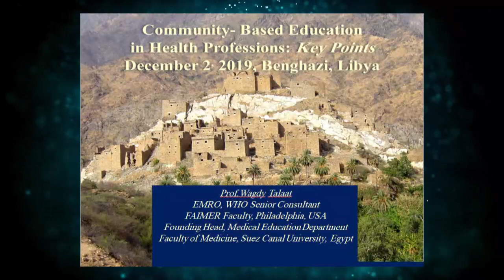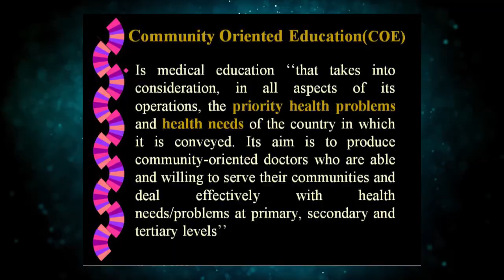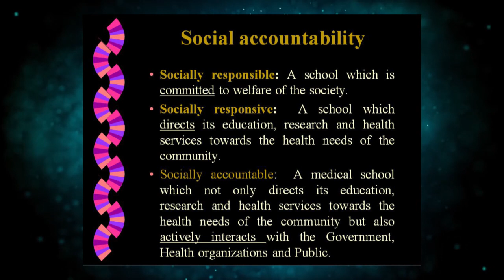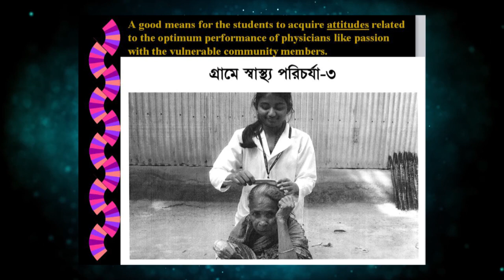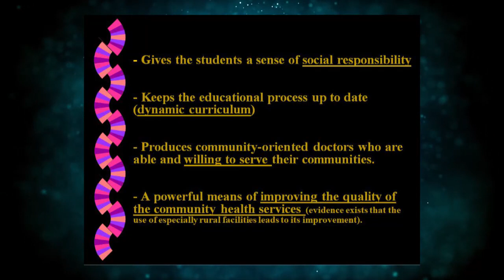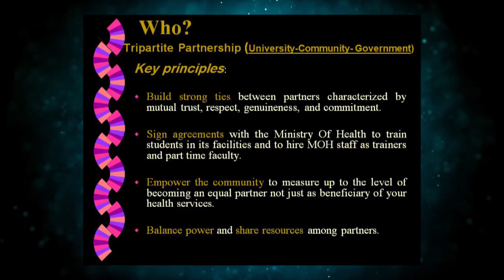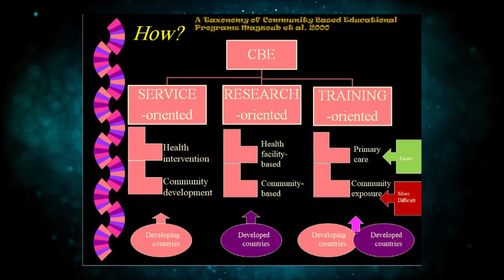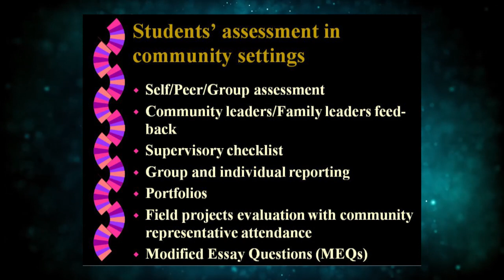Community based Medical Education prof Wagdy Talaat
CBE is a unique educational strategy in health professional education.
A keynote speech by Prof. Wagdy Talaat, MD, PhD  FHPE